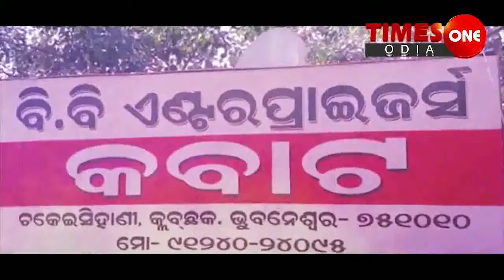TIMES ONE ODIA # MDM ହେଉଛି ହଡପ ଭଦ୍ରକ ବାସୁଦେବପୁର ଭରତ ନାୟକ #